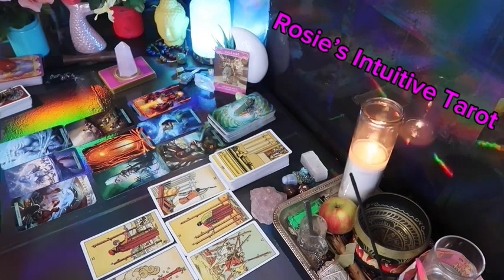AQUARIUS: ❤️ "WITHIN 7 DAYS, AN OVERDUE'MOMENT OF TRUTH' WITH THIS PERSON"💗😳MID FEBRUARY 2024 🔥🔥